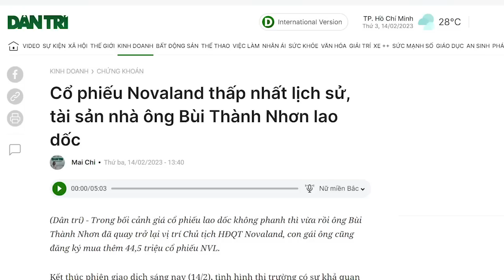FLC tàn đời, Novaland cạn hơi, VinGroup ngộp thở, domino bao giờ đổ?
Như Thoibao.de đã từng nhận xét, Ngân hàng Nhà nước Việt Nam và Bộ Tài chính cần mạnh tay đại phẫu những ung nhọt làm cho nền kinh tế tàn mạt như thế này.